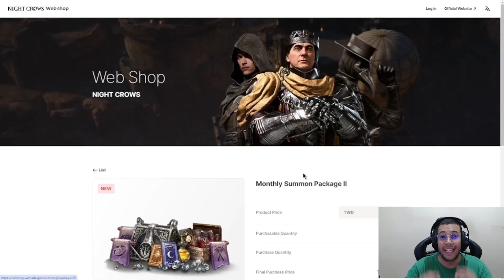COMO ESTÁ A GUERRA NO 'EU', MINERETE TOMANDO A COVARDIA? | CORTES MIR4